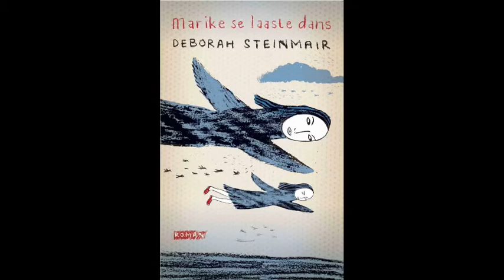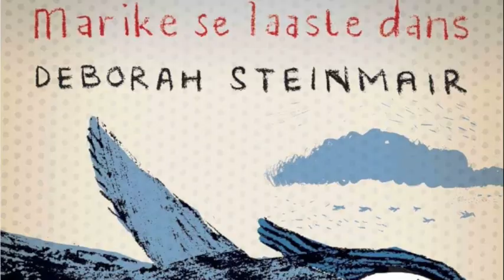Deborah Steinmair oor Marike se laaste dans (1).m4v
Deborah Steinmair se debuutroman "Marike se laaste dans" verskyn in 2010 by Human & Rousseau.

Deborah, wat reeds gedigte publiseer het, vertel bietjie oor die roman en hoe Marike de Klerk by haar "gespook" het.

Hettie Scholtz beskryf die roman as "verbeeldingryk, digterlik, eroties, geseën met die reddende krag van humor."